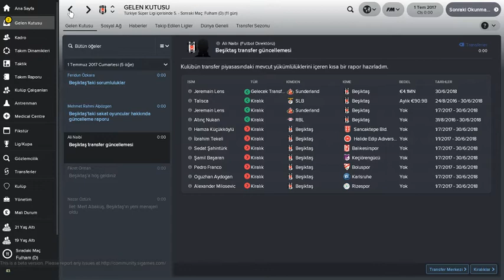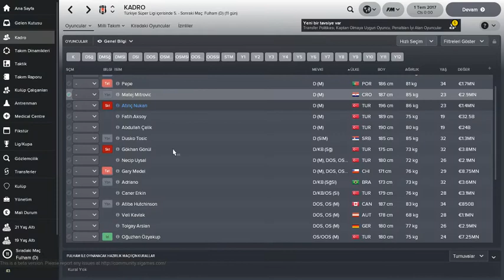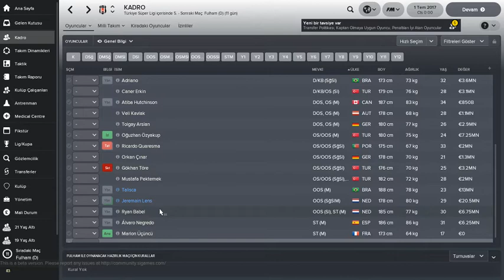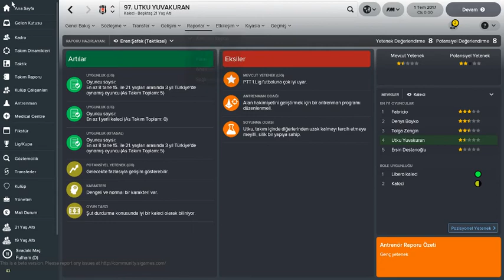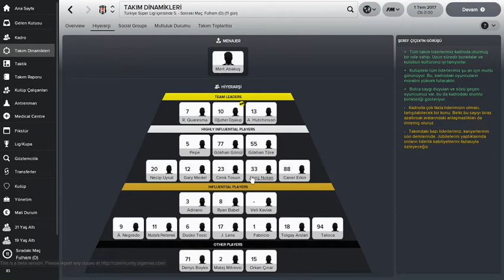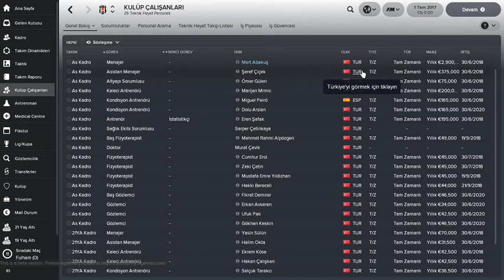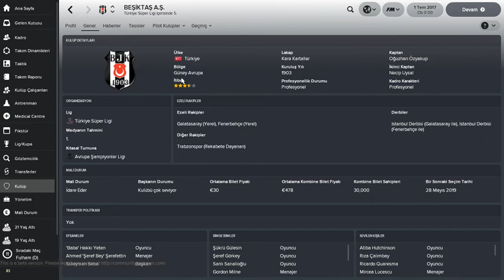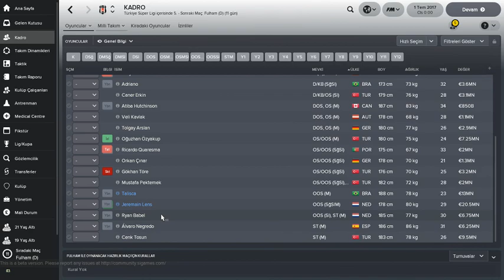FM 2018 Beşiktaş Kariyer İncelemesi | FM Oyuncusu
FM Oyuncusu ekibi olarak Beşiktaş için kulüp incelemesi gerçekleştirdik.